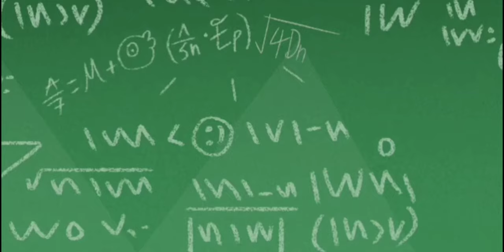King but with Bill Cipher's voice effect